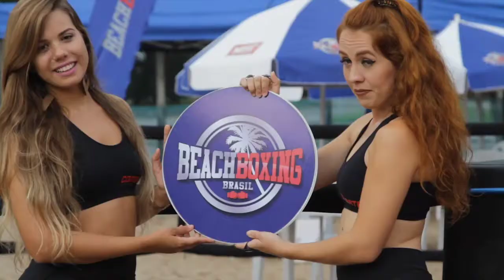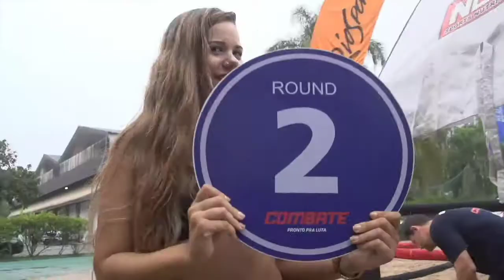BeachBoxing 1ª Etapa 2017 - RioSport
1ª Etapa do Circuito 2017 de BeachBoxing - RioSport Center - Rio de Janeiro